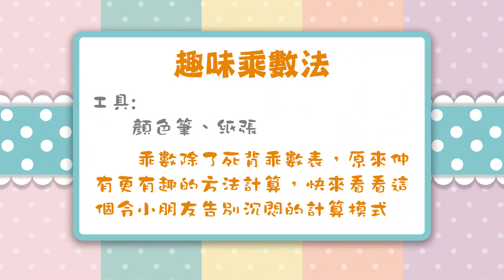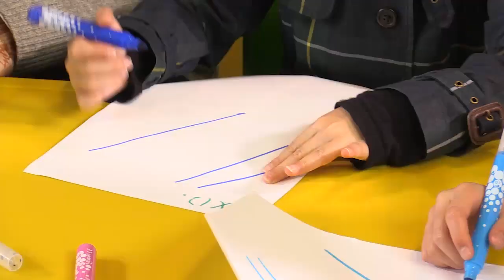E3 classroom ep37 趣味乘數法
在學校所教的十位乘數需要一定的時間去熟習，有時還會有一點點出錯，是次Abe哥哥傳授一個簡易的十位乘數方法，希望對害怕數學的小朋友帶來另類的思考方法